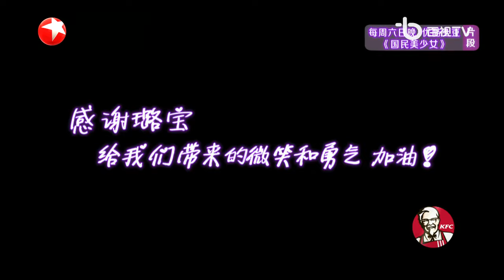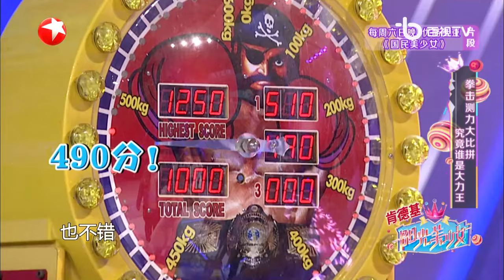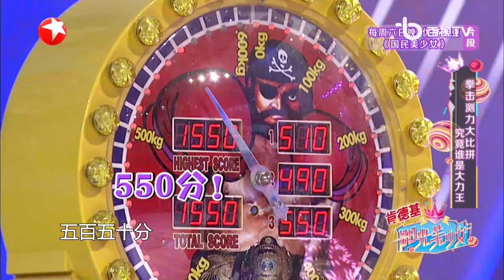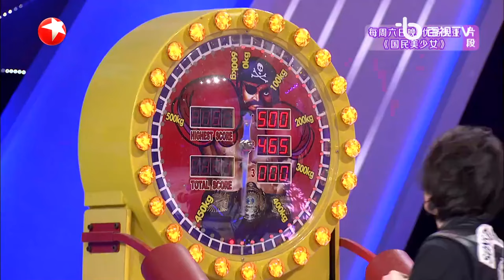【阳光美少女 EP09】不老顽童？越老越“妖”？费玉清和女团PK舞蹈！｜FULL｜费玉清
《阳光美少女》每晚21:45（GMT+8）播出，每天一期，与您不见不散！
该节目是一档大型女子团体选秀类节目，由歌坛不老传说的费玉清担当主持人，对每场表演进行打评，小哥生涯经典语录都出自于此档节目！